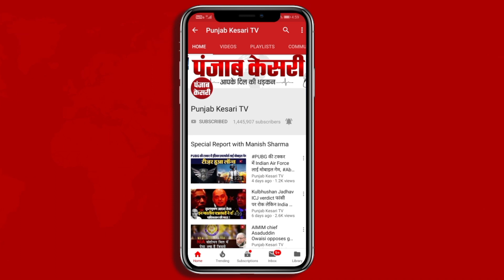बंगाल में TMC और BJP नेताओं के बीच तीखी बहस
पश्चिम बंगाल की राजनीति में एक बार फिर बीजेपी और टीएमसी के नेताओं में जुबानी जंग शुरू हो गई है. बीजेपी के सांसद सौमित्र खां ने ममता दीदी और उनके भतीजे अभिषेक बनर्जी पर हमला बोला है. उन्होंने कहा कि बंगाल में शिक्षकों की भर्ती में बड़ा खेला हुआ है. सौमित्र ने दावा किया कि अभिषेक बनर्जी शिक्षकों का हक़ मार रहे हैं. और इस काम में बंगाल की पुलिस उनका साथ दे रही है.